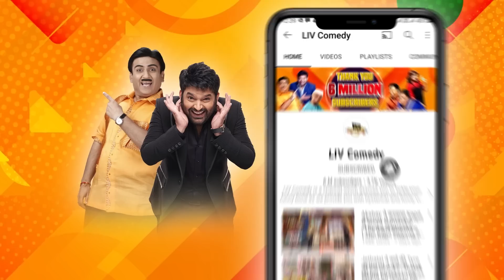Chappu और Chandu के बीच Coffee Shop को लेकर छिड़ी जंग | The Kapil Sharma Show | Asli Ya Nakli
We bring to you the best and most precious moments from The Kapil Sharma Show where various artists play the characters of well-known celebrities! Watch today's clip to see how Chandu and Chappu get into a fight over who is going to run a coffee shop in the locality. Sit back and enjoy these comedy clips as they take you on a laughter ride.

Star Cast - Kapil Sharma, Chandan Pravakar, Kiku Sharda, Sunil Grover